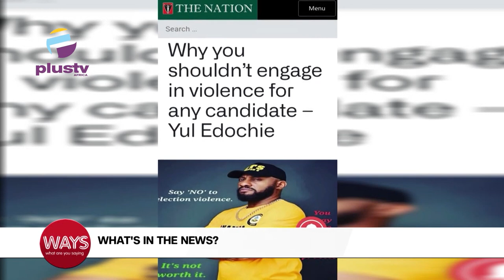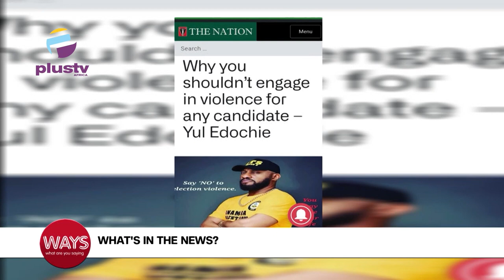Why You Shouldn't Engage In Violence For Any Candidate - Yul Edochie | JAMB Closes UTME Registration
0:00 -  Intro & National Day Of Fraternity And Cohesion
2:10 - Why You Shouldn't Engage In Violence For Any Candidate - Yul Edochie
4:10 - JAMB Closes 2023 UTME Registration
5:28 - No Sit-At-Home In South-East On Election Day, MASSOB Declares
6:57 - INEC Begins Distribution Of Sensitive Materials In Lagos